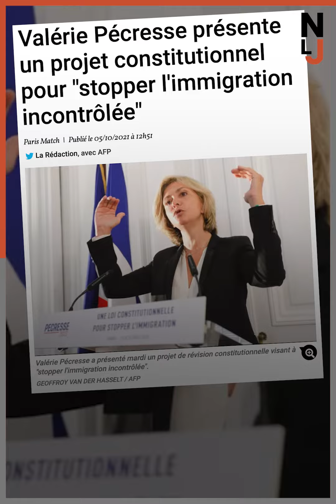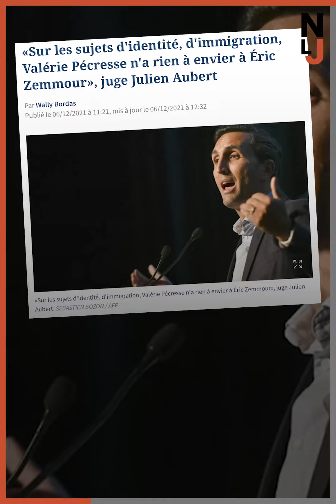Pécresse, un tiers démago, deux tiers Pinocchio